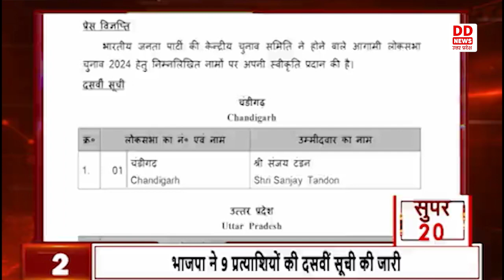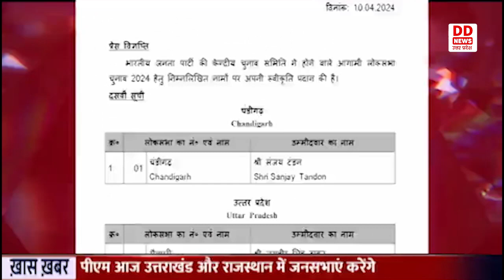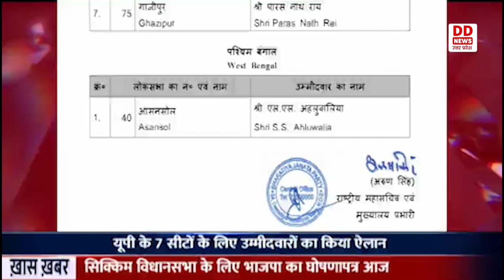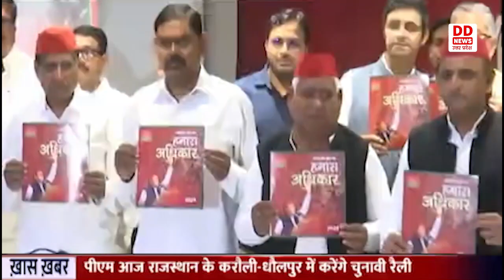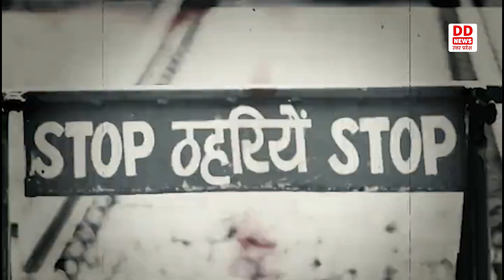मुख्यमंत्री योगी सहारनपुर और कैराना में जनसभाओं को करेंगे संबोधित || @8AM Hindi News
1- मुख्यमंत्री योगी सहारनपुर और कैराना में जनसभाओं को करेंगे संबोधित
2 - भाजपा ने 9 प्रत्याशियों की दसवीं सूची की जारी-1
3-- राष्ट्रधर्म के लिए अपने आप को कर देंगे बलिदान : सीएम योगी-3
4- अब देश में पटाखा भी फूटता है तो पाकिस्तान सफाई देता है : सीएम योगी-4
5 - भाजपा ने चुनाव प्रचार के लिए जारी किया 12 भाषाओं में नया गीत-6
6-- देश भर में आज मनायी जा रही है ईद-उल -फितर
7- चैत्र नवरात्रि का आज तीसरा दिन
8-- लोकसभा चुनाव के लिए समाजवादी पार्टी का घोषणा पत्र जारी-8
9-बसपा की राष्ट्रीय अध्यक्ष मायावती पश्चिम यूपी मेँ करेंगी 10 रैलिया
10- बरेली में 15 अप्रैल को भाजपा प्रत्याशी छत्रपाल करेंगे नामंकन दर्ज